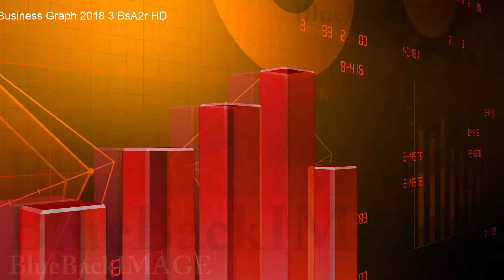Stock Footage Data Graph Chart Bar Growth Success Business Economy 3 BsA2r